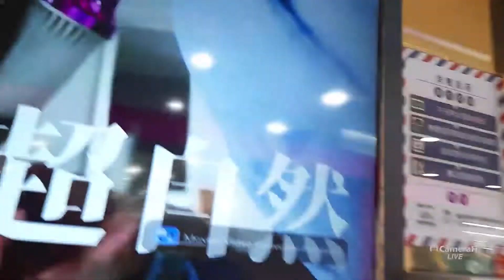Android
Sony Xperia Pro 1 5G:

Computer
ASUS PC Book:

Camera
Rode Smartlav
DJI OM5
SanDisk 1TB

Video Editing
Kinemaster
CyberLink
PowerDirector
Filmora
Adobe Creative Suite
iMovie

Live Stream
Camerafi

Camera Recorder